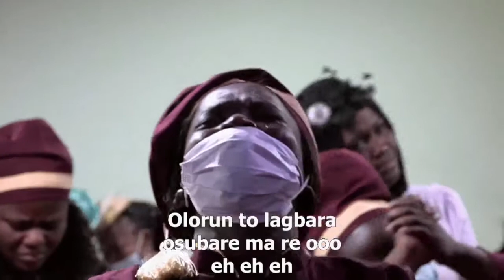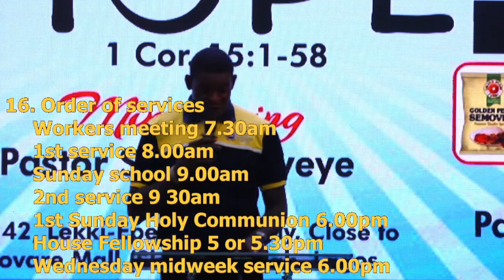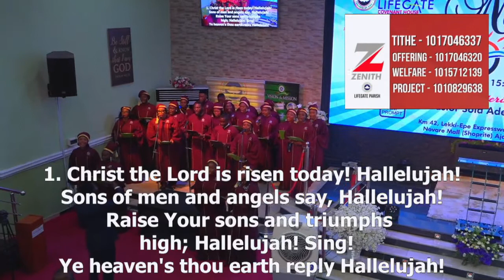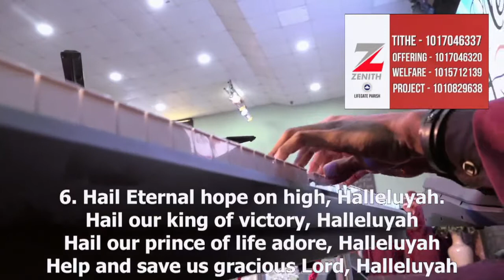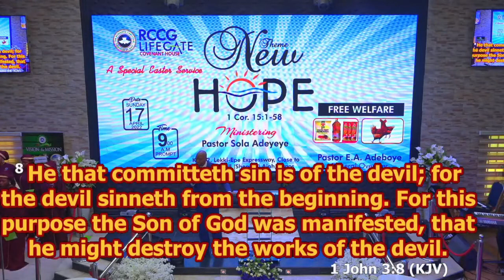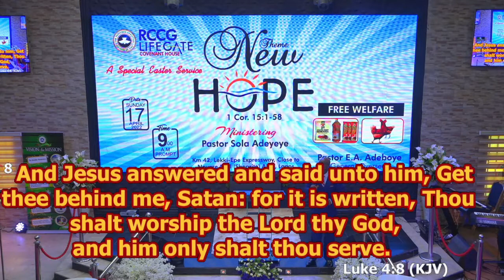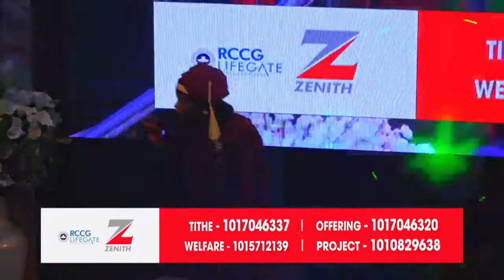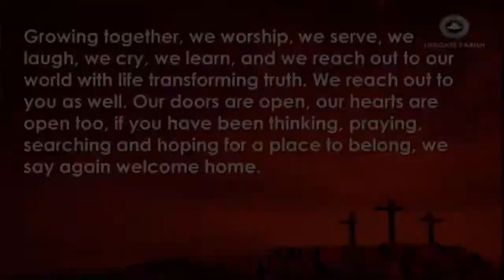Lets-Go-A-Fishing || Special Easter Service (A NEW HOPE)|| Sola Adeyeye || 17/04/2022